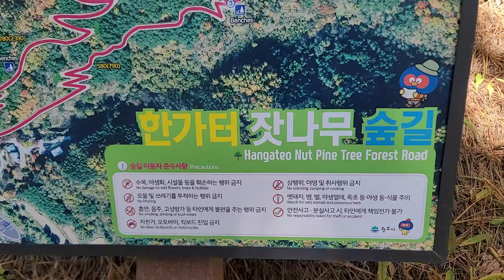치악산 둘레길(11코스 한가터길, 17/OCT/2022)